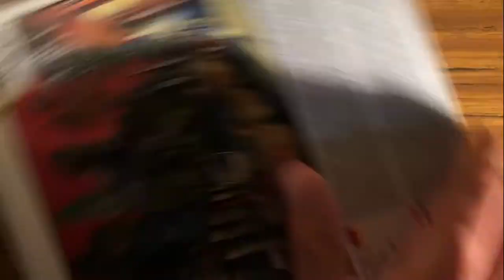Armando Rompecabezas de Manhattan Stroll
Es el segundo rompecabezas de 500 piezas que armo y la verdad me ha encantado porque hay una pareja caminando y a las orillas mucho tráfico pero en lugar de que sea caótico se ve bastante romántico, justo para poner en la sala o el comedor para que todas las personas lo vean. Espero que disfrutes el video tanto como yo y no te olvides de darle me gusta al video, suscribirte a mi canal y seguirme en todas mis redes sociales para que nunca te pierdas de algo.

Drawjando, dibujos, creatividad, motivación, información, arte, ocio, entretenimiento, lápices, colores, papel y mucho más.